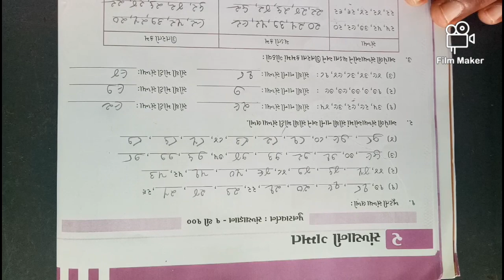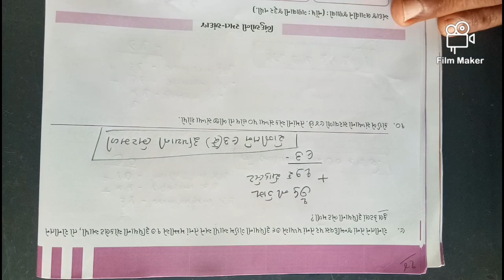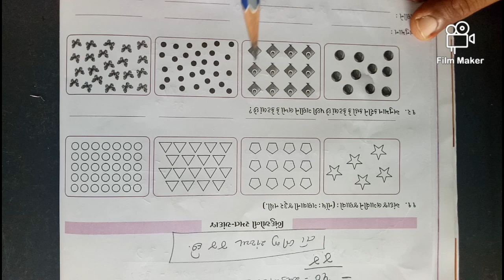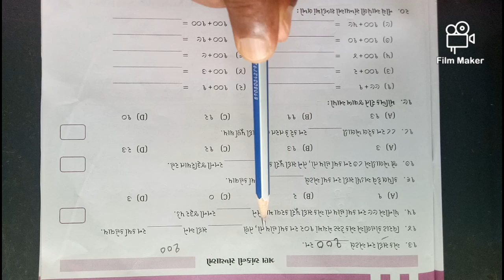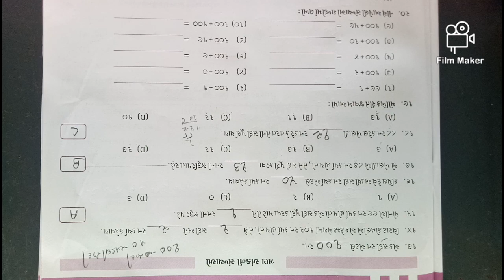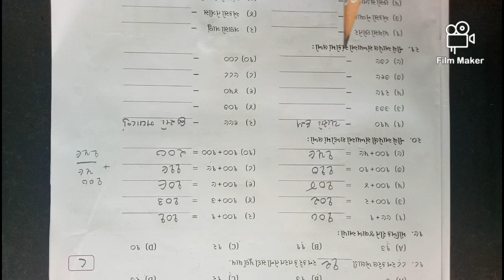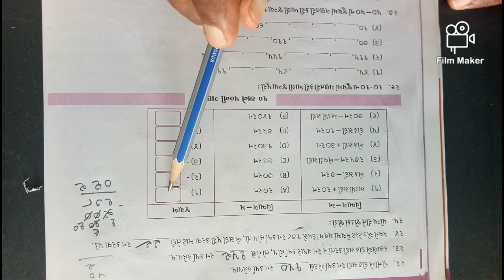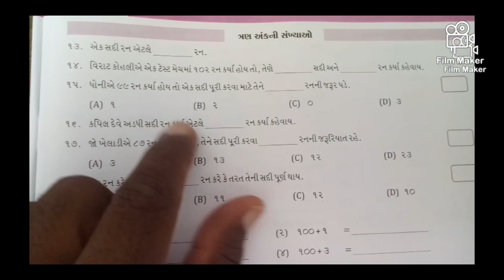STD-3,Sub-Maths,Unit-2 સંખ્યાની ગમ્મત ( સ્વાધ્યાયપોથી)Teacher-Kantisir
Sky international school, Deesa.